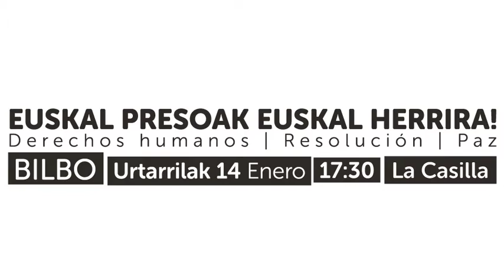Bilbo, 2016-09-30 Urtarrilaren 14an Denok Bilbora!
Euskal presoak Euskal Herrira!
Giza Eskubideak | Konponbidea | Bakea